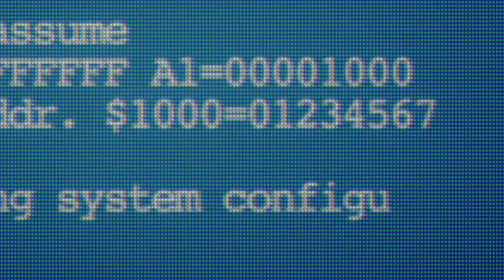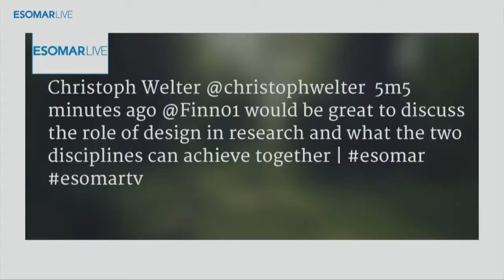ESOMAR TV STUDIO / CONGRESS 2015 / WOW - YOU DO RESEARCH WHERE?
Research is done on every continent and in every corner of the world – don’t believe us? Join this broadcast to find out more about some of the most exciting and challenging places to be a researcher!